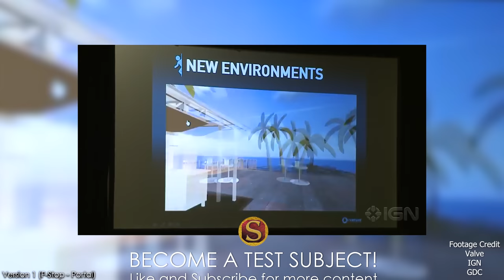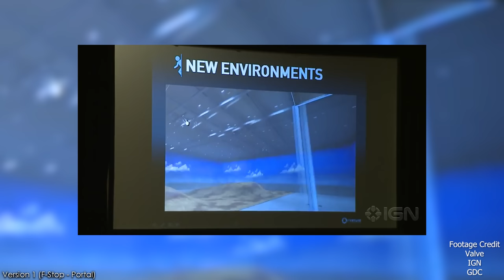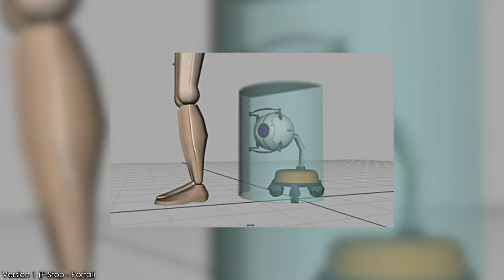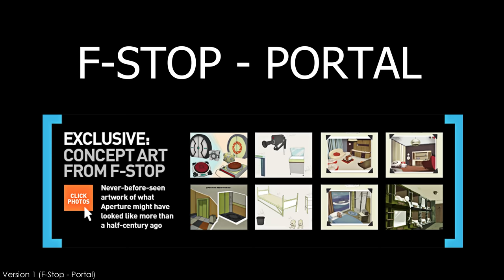Portal 2's Cut Protagonist | Mel | FULL Portal Lore & Cut Content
Portal 2 is one of Valve's best games - however, during the development of the highly anticipated sequel of Portal, the team originally had a different protagonist in mind to explore Aperture. This character was called Mel and she went through many versions of the story but was ultimately cut from the game.

Why was Mel cut? What story did Valve have in mind for her originally? What legacy did she leave? In this video, I explore the lore and story behind the cut character of Mel in the Portal Series.

Timestamps
00:00 Introduction
01:01 Version 1 (F-Stop - Portal)
06:24 Version 2 (Early Portal 2)
08:31 The Cooperative Testing Initiative
09:50 Portal Stories: Mel
15:25 Legacy
17:18 Closing Thoughts

Standard Sources
Game Manuals
Half-Life Series Playthrough Research
Portal Series Playthrough Research
Breengrub Twitter
Reddit AMA (w/ HL: Alyx Developers)
Portal Stories: Mel

AUDIO USED
Portal 2 OST: Technical Difficulties
Portal 2 OST: There She Is
Portal 2 OST: 9999999
Half-Life 2 OST: Triage at Dawn